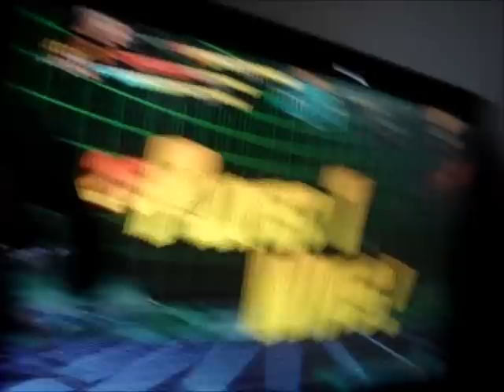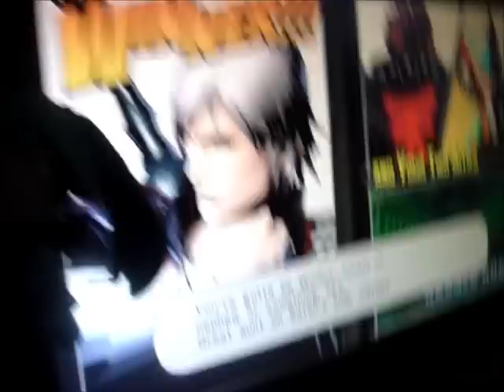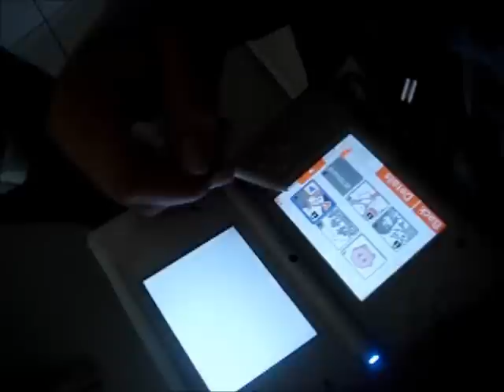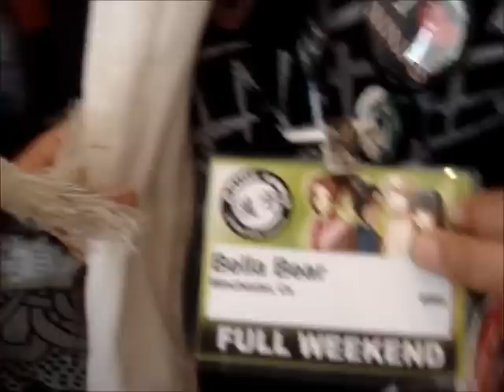Anime Conji 2011 (OVER AN HOUR)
Here's all out Shinianigans at AC2011 xD